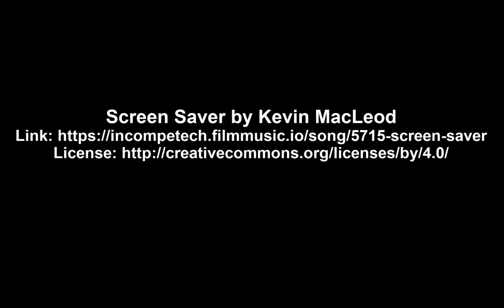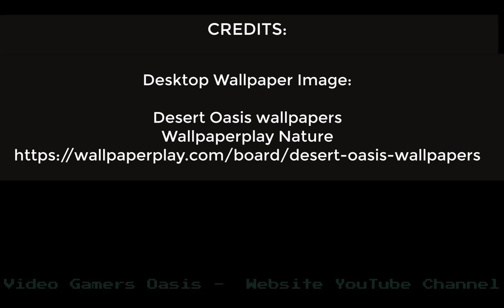Let's Play: PewDiePie's Pixelings -- Part 2/2 - I made it to "Bro Town"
I'm back on this game, after a long rest.
In this video, I progress up to "Bro Town".

This really is a fun game! I will play more in future episodes.

It’s easy to support my website YouTube Channel:
Video Gamers Oasis:
Give the new Brave Browser a try:

ShortPixel:
Receive 100 images per month from the free plan + 100 one-time credits: